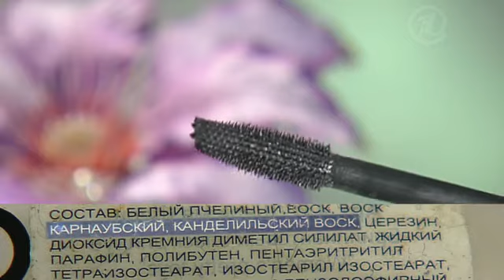Акриловые ванны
Закачено для полезного сайта много полезной информации, форум с полезными общением